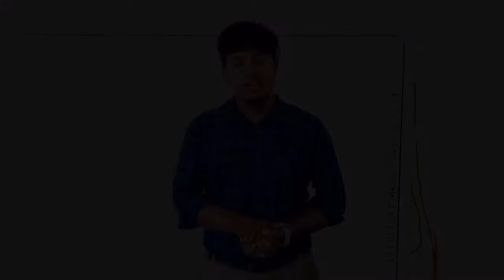தரம் 6,7,11 | வாயு விரிவு தொடர்பான எளிய பரிசோதனை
மாணவர்களுக்கானது.. பலரும் பயன்பெற share செய்யுங்கள்